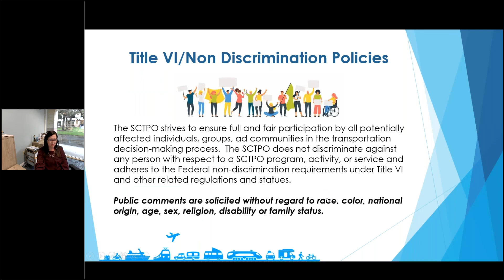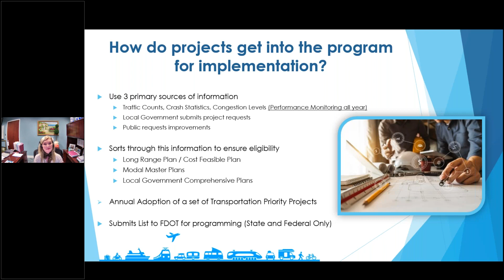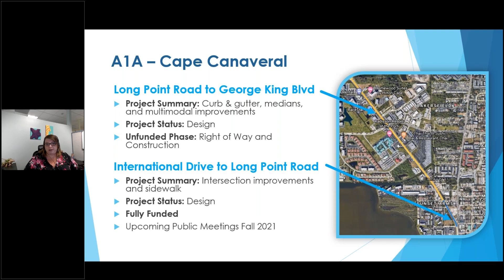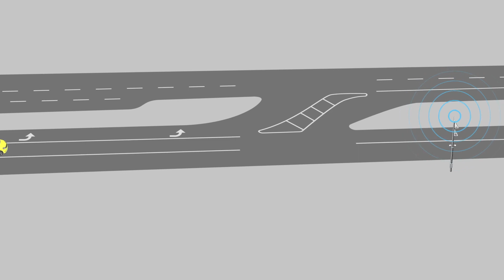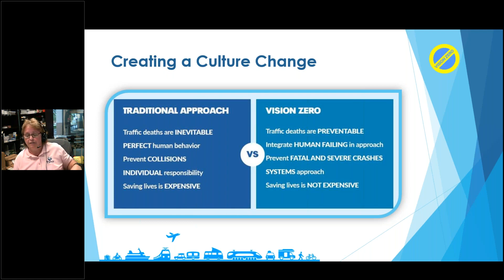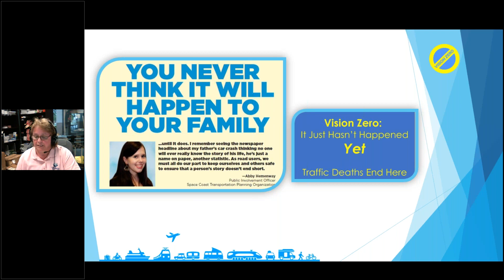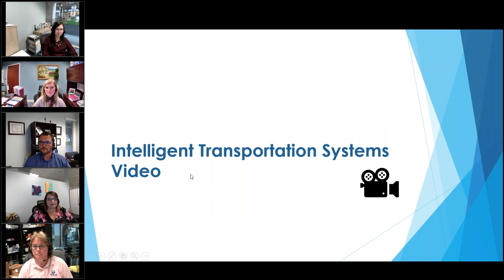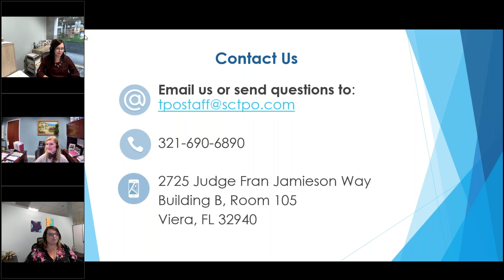2021 SCTPO Virtual Open House: "Behind the Scenes of Transportation Transformation" - June 16, 2021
Attendees joined us online to discuss trending projects in Brevard and the proposed 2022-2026 Transportation Improvement Program (TIP). SCTPO staff chatted about how new aspects of transportation planning are transforming the ways we work, play, and live within our communities.
Topics Include:
- Who we are and what we do
- Project Priorities and Implementation
- Intelligent Transportation Systems
- Vision Zero